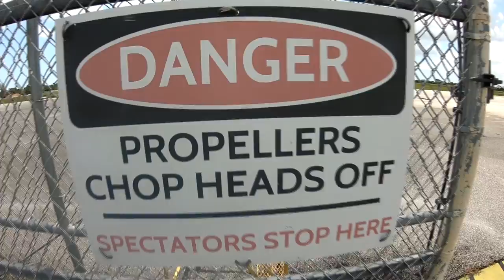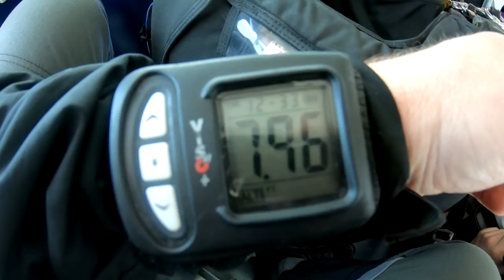Skydive Sebastian - Joanne's Skydive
Skydive Sebastian Where you Skydive over the Florida Coast - Joanne's Skydive